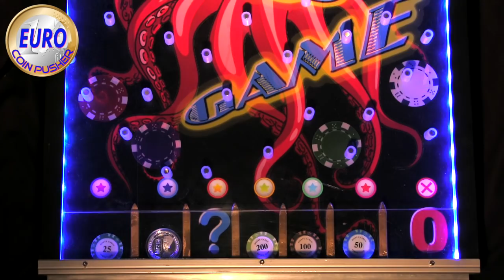Umbrella Fun !! - Euro Coin Pusher Episode 147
All new euro coinpusher game in a coinpusher machine.
See me win big money !!! exciting coin machine.
coinpushing at its best! Casino chips banknotes and lots of coins.
gambling like in las vegas. also a good asmr video!

The Euro coin pusher, the coin pusher from The Netherlands

Every game a different theme and a different setup, casino chips, cash money, special prices and lots and lots of coins!!

Excitement and fun in every game! Spectacular money towers, structures of chips and coins, bundles of cash and so on!